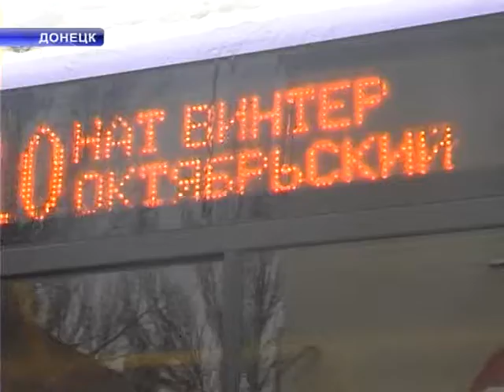Дончане недовольны новой схемой 10го маршрута